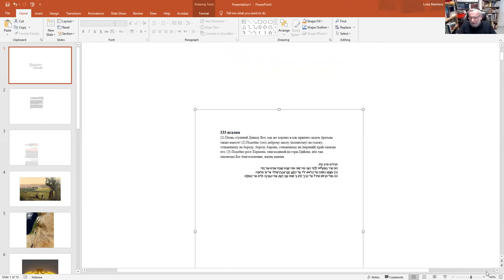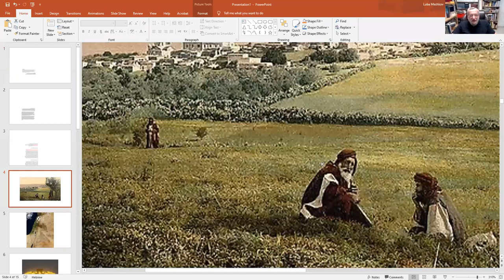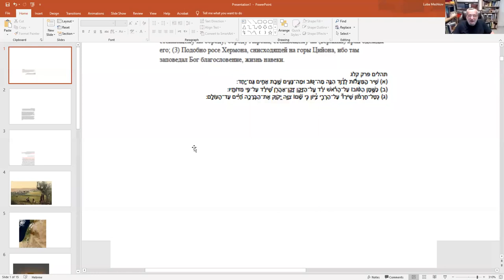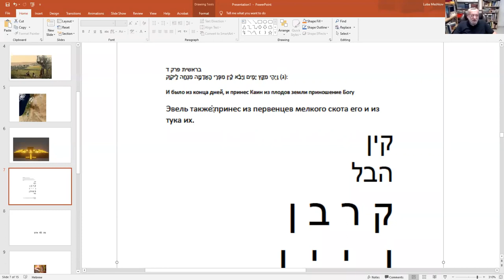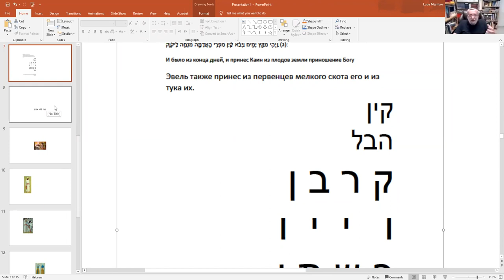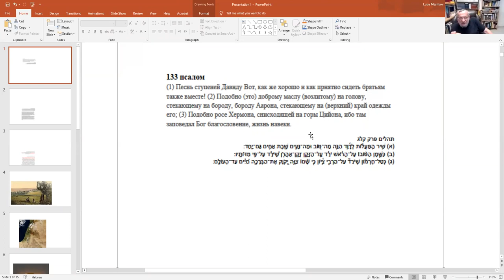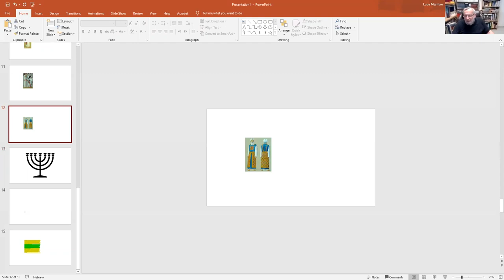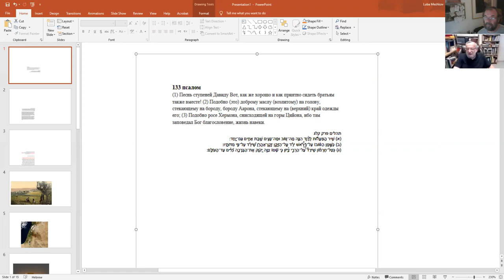Псалом 132. "Вот ведь какое же благо, и как же приятно жить братьям вместе…". Рав Зеев Мешков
Продолжаем изучение Псалмов Давида, молитв для сыновей Израиля во все времена, и на все времена. Псалом 132. "Вот ведь какое же благо, и как же приятно жить братьям вместе…" Где же живут братья? И что есть благо, и в чем приятность? Есть ли в этих словах связь с преступлением и раскаянием Адама, о которых шла речь на прошлых занятиях? Что раскрыли комментаторы, и как мы можем обобщить и расширить их посылки?  Рав Зеев Мешков.